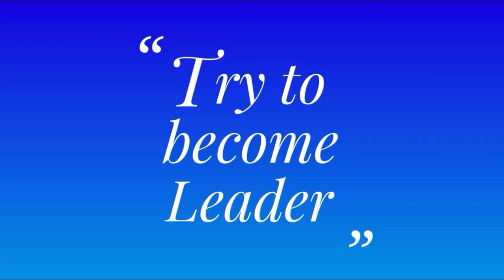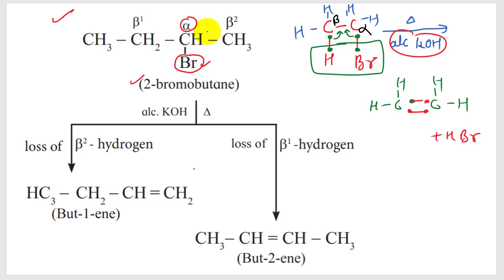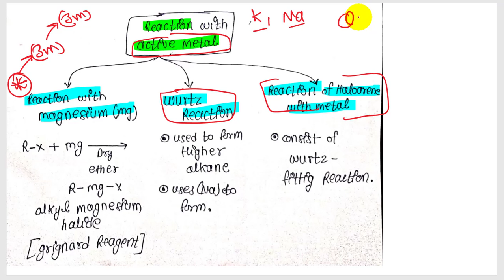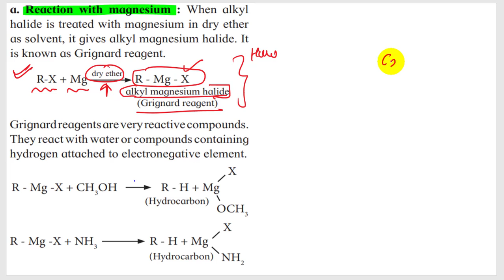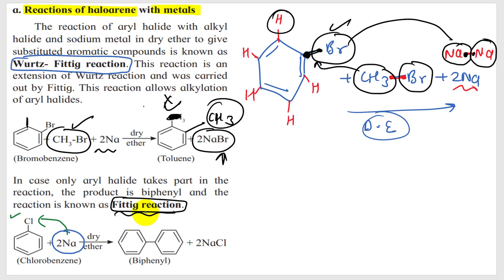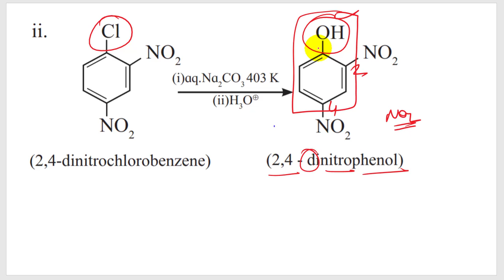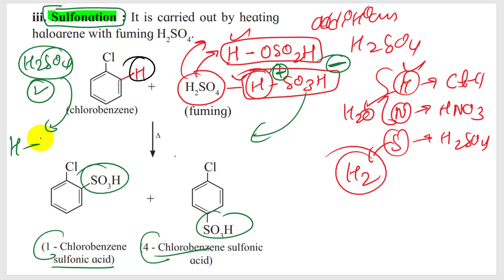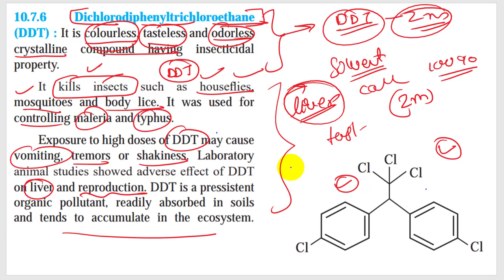IMP part-6 halogen derivatives class 12 science new syllabus maharashtra board saytzeff rule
BY PRASHANT

this video contains baisc things and best explanation of chapter.
the name of chapter is
chapter -10 Halogen derivative 2021 maharashtra board.

this video contains all about hydrocarbon , hydrogen halides, mono halides, di-halides, poly halides, IUPAC, ALKYLE HALIDES and it's types.

ALSO WELL EXPLAINED :-
● HYDROGEN HALIDES
● HYDROCARBON
● FUNCTIONAL GROUPS
● IUPAC
● MONO HALIDES
● POLY HALIDES
● PRIMARY, SECONDARY, TERTIARY ALKYL HALIDES
● METHODS OF PREPATION OF ALKYLE HALIDES
● MARKOVNIKOVES RULE
● ANTI- MARKOVNIKOVES RULE
● PEROXIDE EFFECT
● KHARASCH- MAYO EFFECT
● HALOGEN EXCHANGE METHOD
● Swartz reaction
● Finkelstein reaction
● physical property of alkyle halides
● optical isomers
● optical activity
● Enantiomers
● SN1 MECHANISM
● SN2 MECHANISM
● ARYLE HALIDES
● elimination reaction
● substitution reaction
● saytzeff rule
● Friedal crafts acylation and alkylation reaction
● uses of various chloroform and many more

KINDLY SHARE IT TO YOUR FRIENDS HELP THEM ALSO